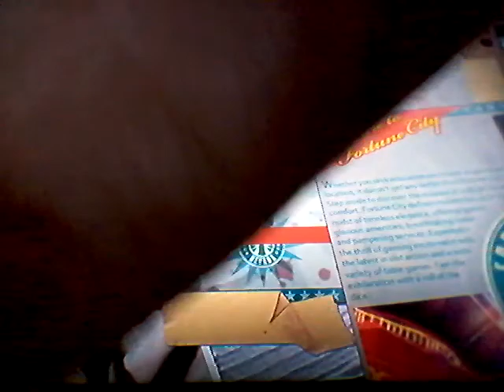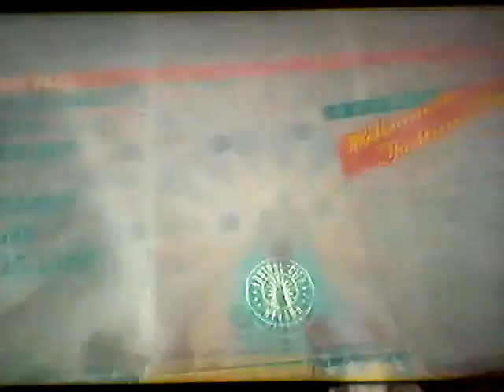Dead rising 2 part 7